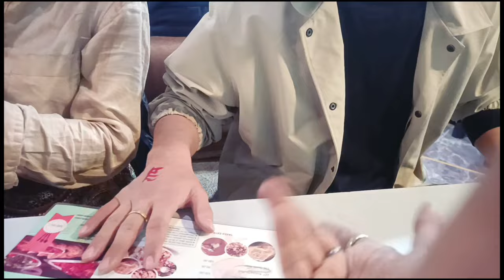I Proposed Kei | Foreigners in India | Kei From Japan | Travel Vlogs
Music: Here, If You're Going - Otis McDonald   ￼ • Here, If You're Going ...

Indian foreign couple
Indian Foreigner couple
Foreigners vlog in India
Japanese Girlfriend
Foreigners
india travel vlog
solo traveler
Backpackers in India
Foreigners in india
foreigners travel india
Indian vlogs
Choti Wala Restaurant
Rishikesh Chotiwala
Indian vlogger
Japanese people
South Indian food
Japan
Viral video
Daily Vlogs
Foreigners try Indian food
Japanese tourist
yoga
tourists in india
india travel vlog
Travel vlog
Travelog
Solo Travel
India Travel
Choti Wala
choti wala restaurant rishikesh
Masala Dosa